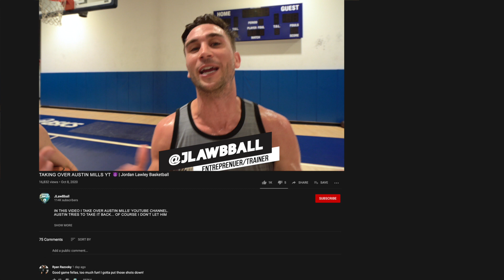KING OF THE COURT w/ JLawBball & R2Bball (CHEATERS!)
Text Me!